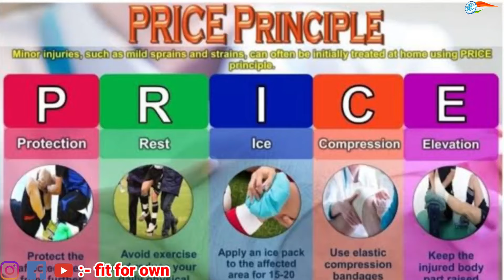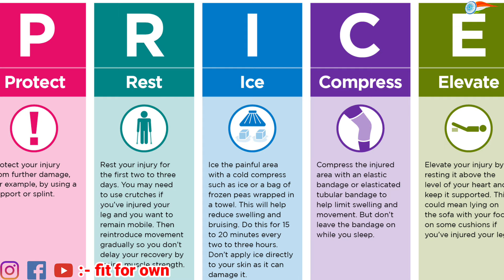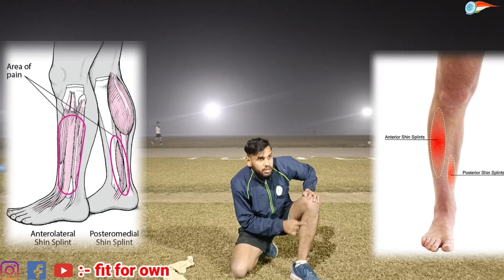Shin pain kaise thik kare || Uttarakhand Abkari police physical || फिजिकल वाले यह वीडियो जरूर देखें।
Shin pain kaise thik kare 😭| Shin pain treatment in hindi | शिन पैन कैसे ठीक करें 💥 ✅️

price

P:-protection{ और ज्यादाइंजरी ना होने दें }
R:- 2 -3 दिन रेस्ट
I:- 2 दिन बर्फ से सिकाई करें  _ 20-20 मिनट तक दिन भर मे 3-4 बार
C:- तीसरा दिन से क्रेप बैंडेज गर्म पट्टी लगाकर रखें दिनभर
E:- elevation चेस्ट लेवल से ऊपर रखें

तीसरा दिन आपको सरसों का तेल से थोड़ा मालिश करके धूप में बैठना है दो बार

उत्तराखंड पुलिस भर्ती के फिजिकल की तैयारी कैसे करें।
Uttarakhand Police Bharti 2023 ,Uttarakhand police physical long jump,70m Ball throw, Uttarakhand police physical 70 m Ball throw, उत्तराखंड पुलिस आबकारी सिपाही, उत्तराखंड पुलिस आबकारी विभाग, उत्तराखंड पुलिस आबकारी कांस्टेबल
आबकारी कांस्टेबल उत्तराखंड
उत्तराखंड पुलिस आबकारी उप निरीक्षक, उत्तराखंड परिवहन आरक्षी, उत्तराखंड परिवहन आरक्षी फिजिकल, उत्तराखंड आबकारी फिजिकल,
Ball throw,push ups,race chinups, squats, shuttle race, uttarakhand police bharti update 2023,  उत्तराखंड पुलिस फिजिकल ball throw kaise kare,uk police ball throw kaise badhai, Uttrakhand police physical ball throw kaise

18 feet long jump kaise kare
how to do the long jump
long jump
long jump technique
how to increase long jump
long jump training
long jump karne ka tarika
long jump practice
techniques of landing in long jump
best long jump tips
long jump tips and tricks
techniques of takeoff in long jump
long jump exercise to improve
long jump kaise kare
उत्तराखंड पुलिस फिजिकल लोंग जंप कैसे बढ़ाएं
उत्तराखंड पुलिस फिजिकल लंबी कूद कैसे बढ़ाएं
लंबी कूद कैसे बढ़ाएं
लंबी कूद कैसे करें
उत्तराखंड पुलिस फिजिकल लंबी कूद कैसे करें
long jump landing technique
how to improve long jump
Uttarakhand police physical long jump,
long jump Uttarakhand police physical,
long jump Uttarakhand police Bharti physical